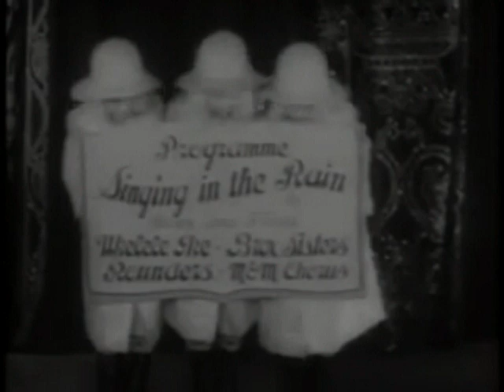I Believe In Father Christmas - by Phil's Ukulele Ensemble